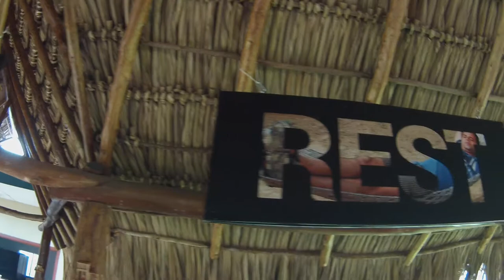Amigos for Christ - St Jude & Holy Trinity Nicaragua July 2014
Amigos for Christ mission trip to Nicaragua July 2014. St Jude and Holy Trinity Catholic Churches